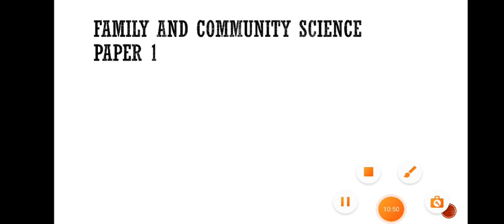B.A PART l Home science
INTRODUCTION to Home science
Discussing syllabus
Paper   l
Paper   2